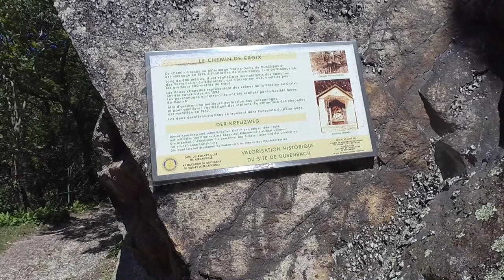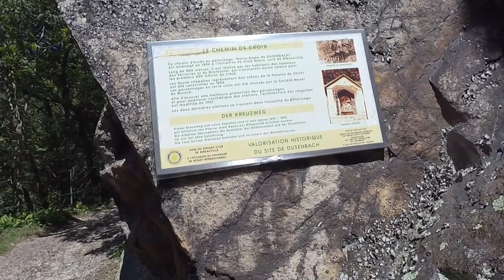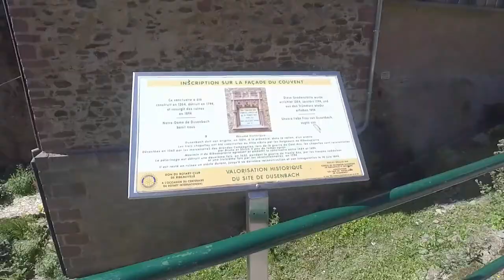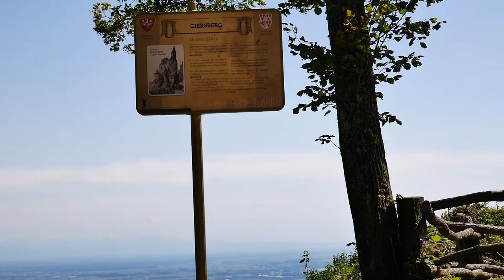Elsass, eine Drei Burgenwanderung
Hallo Freunde,
wir waren in den Vogesen zum wandern. Waren in Ribeauville und haben eine Wanderung zu 3 Burgen unternommen. Tolle Aussichten in die Rheinebene.

Weitere Wanderungen folgen und einiges mehr... bleibt also dabei.
Viel Spaß.

Bleibt gelassen.

Mystische Pfade Elsass & Vogesen: 35 Wanderungen zu Geschichten und Traditionen (Erlebnis Wandern)

37 Touren zum Genusswandern abseits des Trubels. Ein Tourenführer mit Panoramawegen und zum Bergwandern.